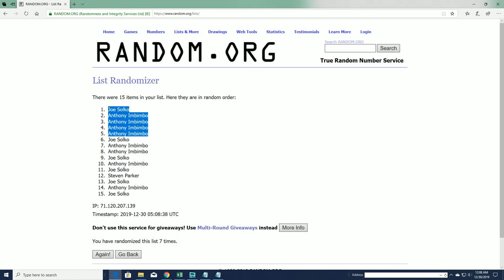2019 Topps Five Star Baseball FILLER A ID 19FIVESTARBB983